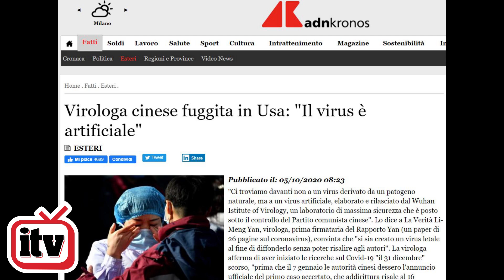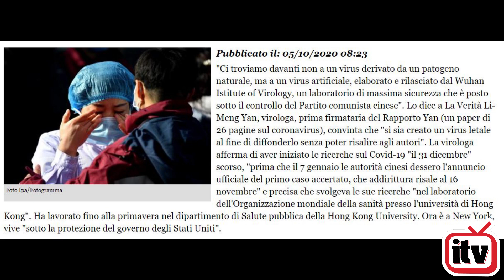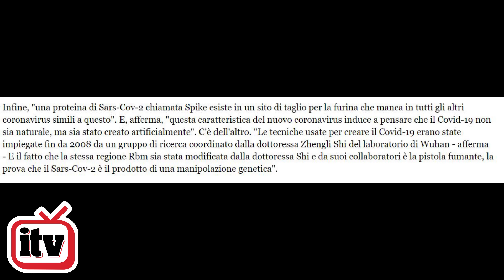IL VIRUS È STATO CREATO DALLA CINA (secondo la virologa cinese fuggita in USA)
Aiutaci a sostenere le spese legali contro la censura di youtube, dona ora per la libertà di tutti.

Secondo Li-Meng Yan il virus è stato creato in un laboratorio di Wuhan. La virologa che svolgeva le sue ricerche "nel laboratorio dell'Organizzazione mondiale della sanità presso l'università di Hong Kong". Ha lavorato fino alla primavera nel dipartimento di Salute pubblica della Hong Kong University. Ora è a New York, vive "sotto la protezione del governo degli Stati Uniti".